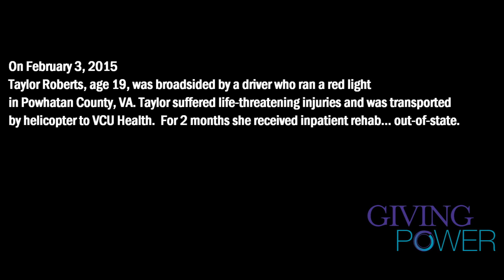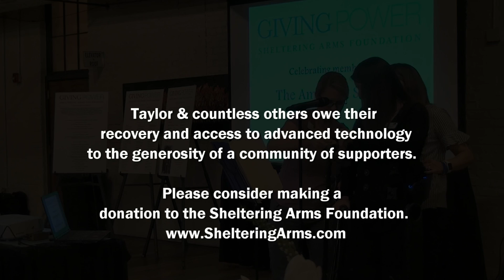Taylor Roberts at the 2017 Sheltering Arms Giving Power Reception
Taylor Roberts demonstrate the Indego Exoskeleton and shares her story at the Sheltering Arms Giving Power Reception.